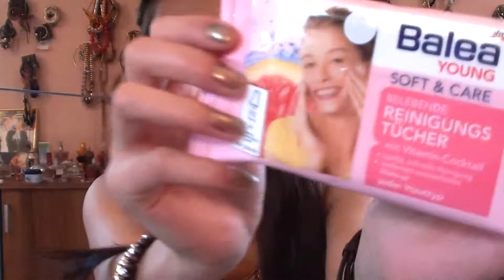Beauty-Survival-Bag [unboxing] - Verlosung [geschlossen]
Hallo liebe Leute. :) Dieses Video bezieht sich auf meine Verlosung, weil ich euch in diesem Video die Produkte vorstelle! :) ich hoffe, dass euch die Sachen gefallen und ihr etwas damit anfangen könnt! Vielleicht habe ich ja den ein oder anderen angeregt, an der Verlosung teilzunehmen!

kuss, nhitastic :-*

Schon gesehen?

Zum Filmen benutze ich die Canon EOS 600D :)